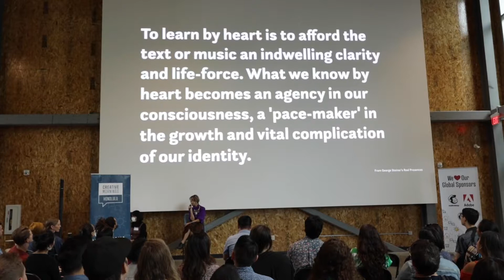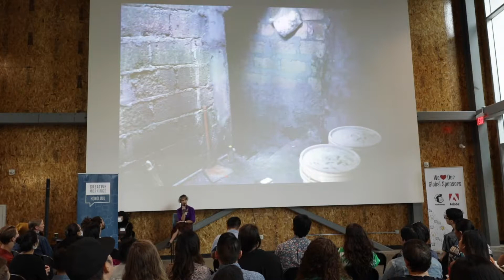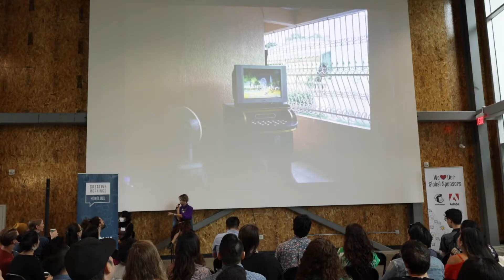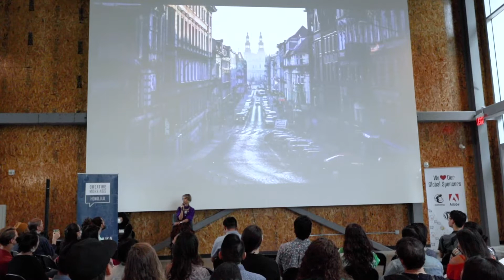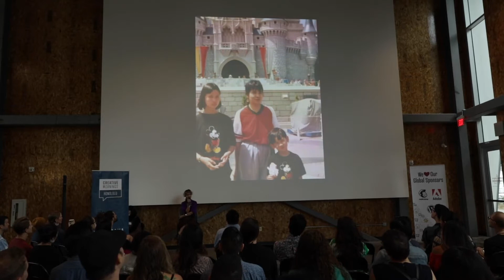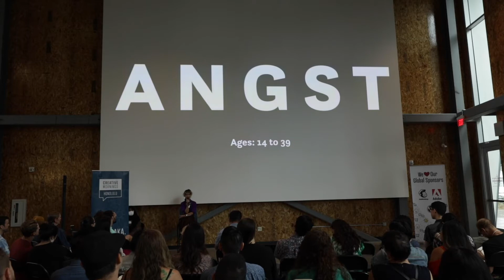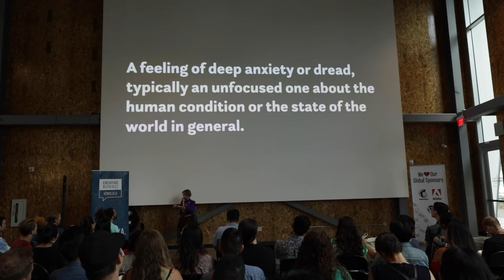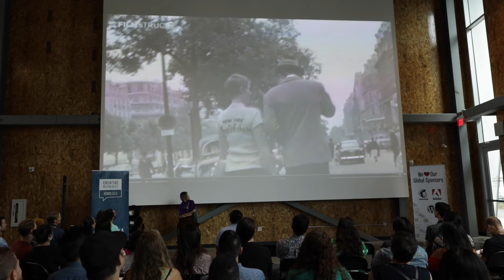Ara Laylo: Memory is the Mother of Muses part 1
Ara Laylo speaks on how her life journey serves as her muse.

Ara Laylo at CreativeMornings Honolulu, September 2019. Free events like this one are hosted every month in dozens of cities. Discover hundreds of talks from the world's creative community